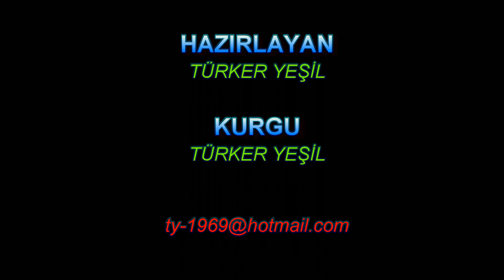Playa de La Atunara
La Atunara plajı, La Línea de la Concepción belediyesinde, La Atunara ve La Línea de la Concepción çekirdekleri arasında yer almaktadır. Cádiz vilayetinin Akdeniz kıyısındaki son plajlarından biridir. Yaklaşık 1500 metre uzunluğunda ve yaklaşık 90 metre genişliğindedir. Oldukça yoğun bir plajdır ve Levante plajı ile güneye, Torrenueva plajı ile kuzeye sınırlar. Çevresinde La Tunara bataryasının kalıntıları var. Bazı gevşek taşları var ve yerel yol üzerinden iletişimi iyi. Kordonunda balıkları ve La Atunara istiridyeleriyle tanınan birkaç restoranı vardır. Gelenekler arasında, La Atunara limanından ayrılan, La Línea sokaklarında dolaşan Carmen Bakiresi öne çıkıyor ve ardından bir festival var. Bir şehir plajı, yüzme sezonunda günlük çöp toplama, tuvaletler, duşlar ve engelliler için erişimin yanı sıra bir kurtarma ekibi ve yerel polisin varlığının gerektirdiği tüm temel hizmetlere sahiptir.
Bu plajın doğal ortamı, binaların hemen varlığı ve tatilcilerin akını nedeniyle çok bozulmuştur. Mevcut kumul sistemi, çok az uzantıya sahip kıyıya yakın aktif kumullardan ve deniz zambağı, deniz şebeği ve diğer benzer vurgular gibi benzer kıyı ekosistemlerine özgü bitki türlerinin bulunduğu daha geniş bir aktif ikincil sistemden oluşur. Barronun yokluğu, yakındaki diğer kumul sistemlerinde çok yaygın